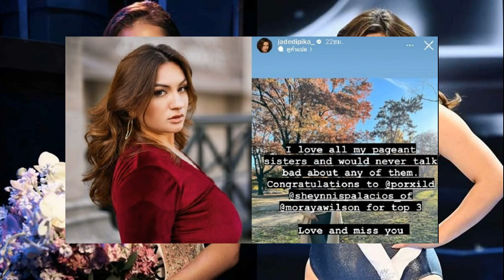ONE ประกาศซูเปอร์ไฟต์ รถถัง ปะทะ แชมป์โลก เควัน 3 รุ่น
ONE Championship ประกาศซูเปอร์ไฟต์สุดเดือด “ไอรอน แมน” รถถัง จิตรเมืองนนท์ แชมป์โลก ONE มวยไทย รุ่นฟลายเวตจะพบกับ ทาเครุ เซกาวะ ซูเปอร์สตาร์ นักชกญี่ปุ่น ในศึก ONE 165 ที่จะชกกันในกติกาคิ๊กบ็อกซิ่ง 5 ยก ที่ อาริอาเกะ กรุงโตเกียว ประเทศญี่ปุ่น ในวันที่ 28 ม.ค. ปีหน้า

รถถัง นักชกค่าตัว 10 ล้านบาท เจ้าของสถิติชก 16 ชนะ 14 ไฟต์ ได้คิวชกไฟต์ล่าสุดแล้ว โดยจะเป็นการกับ ตัวท็อปของสาย คิกบ็อกซิ่ง อย่าง ทาเกรุ วัย 32 ปี เจ้าของแชมป์เควัน 3 รุ่นน้ำหนัก และสถิติการชก 45 ชนะ 42 (น็อก 25)

โดยมีคู่ใหญ่อีกคู่ร่วมรายการเป็นการพบกันรเหว่าง. ชินยะ อาโอกิ อดีตแชมป์ ONE ไลต์เวต เอ็มเอ็มเอ กับ เซจ นอร์ธคัต นักสู้ชาวอเมริกัo